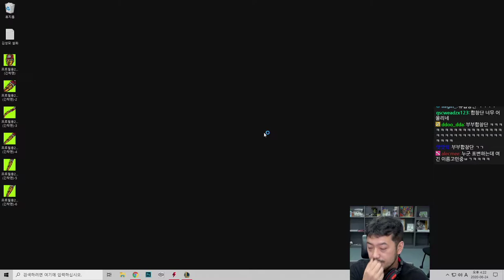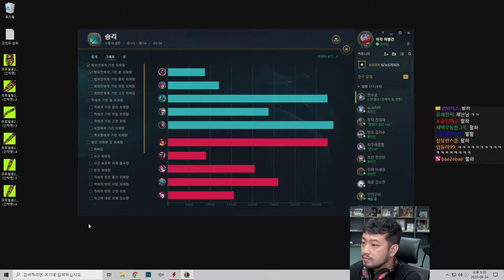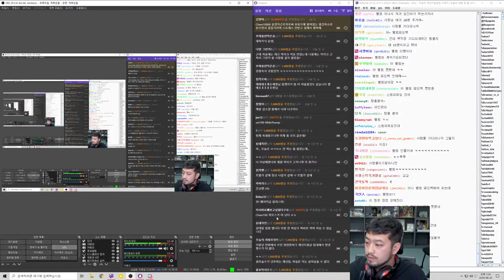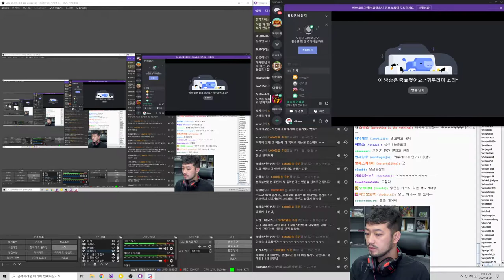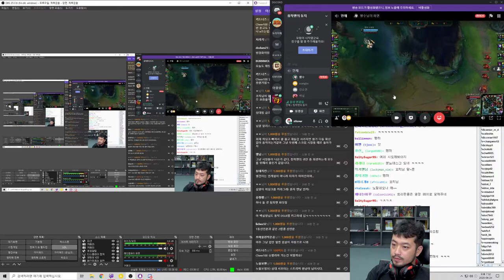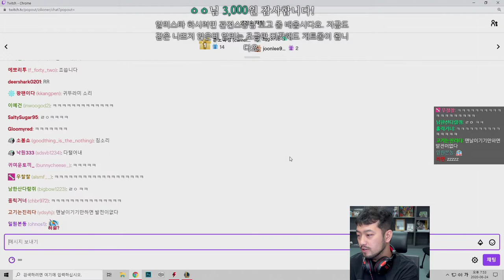2020년 06월 24일 1부 | 롤 연습